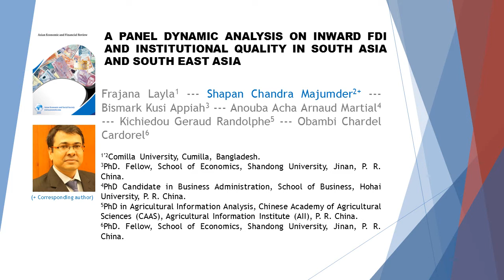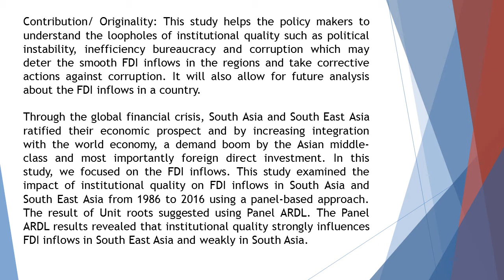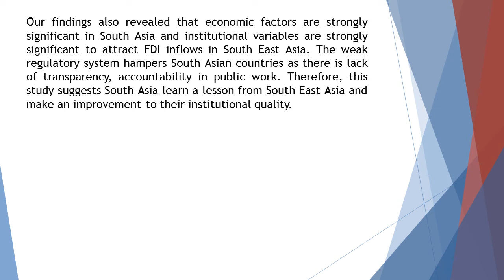A Panel Dynamic Analysis on Inward FDI and Institutional Quality in South Asia and South East Asia A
A Panel Dynamic Analysis on Inward FDI and Institutional Quality in South Asia and South East Asia